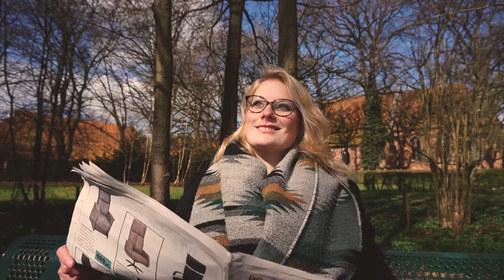Johnny van Wijk - Ik Heb De Blouse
Ik Heb De Blouse van Johnny van Wijk. Het op de radio verschenen country nummer, dat lekker in je hoofd blijft hangen.

Gezongen door Johnny van Wijk
Video(bewerking) Melissa van Veenen